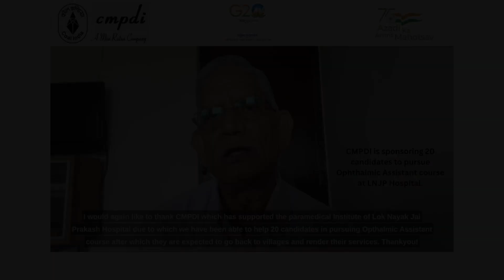CMPDI's | Navbharat Jagirti Kendra | Ophthalmic Assistant Course | LNJP hospital | Serving Humanity!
Ministry of Coal Serving Humanity!
With support of CMPDI's sponsorship Navbharat Jagirti Kendra is able to help 20 students in studying Ophthalmic Assistant Course in LNJP hospital. Besides studies, CMPDI is providing free lodging & food